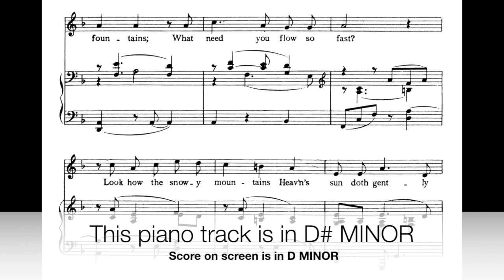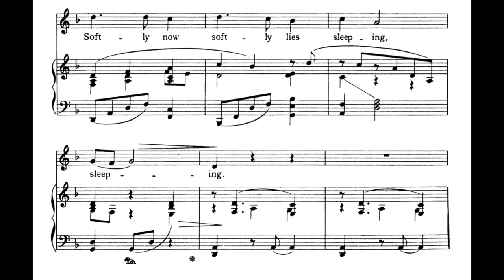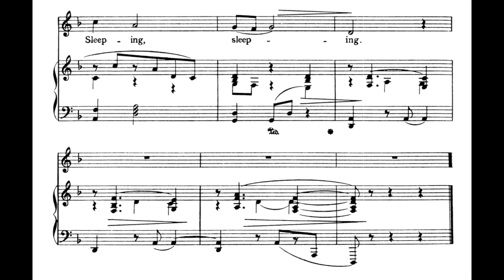Weep You No More (R. Quilter) - Eb Minor Piano Accompaniment *Viewer Request*